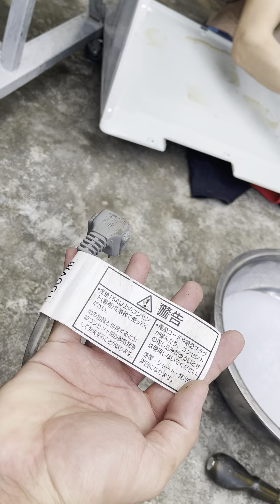Máy rửa bát, hàng bãi mà như mới. Chủ nhà bên nhật mua, toàn đi ăn nhà hàng ko dùng tới